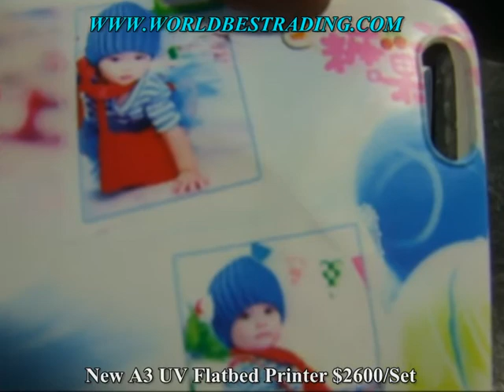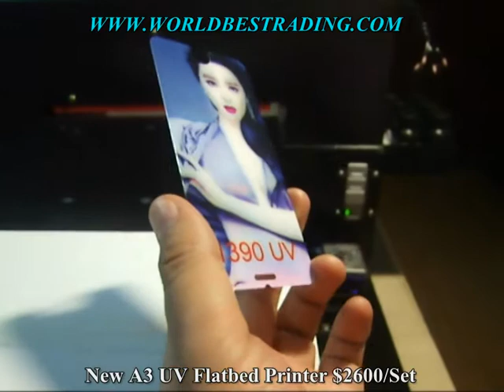Multifunction Leather Printer UV Flatbed Printer for printing Leather,Canvas,Nylon etc...